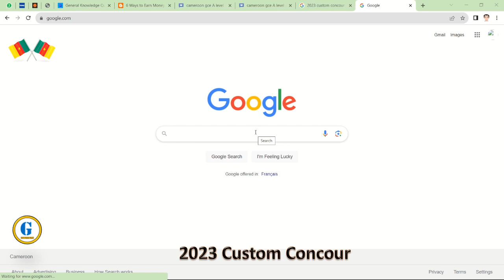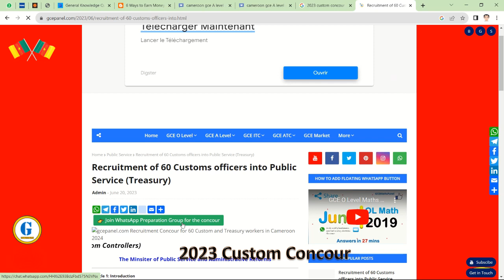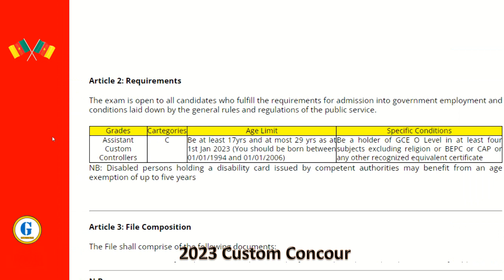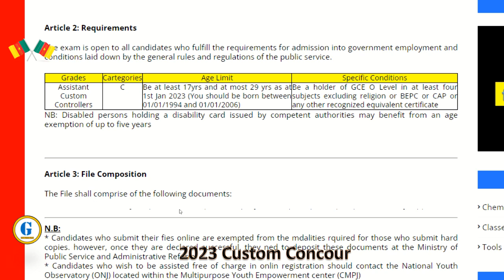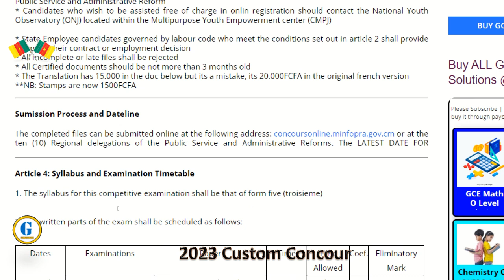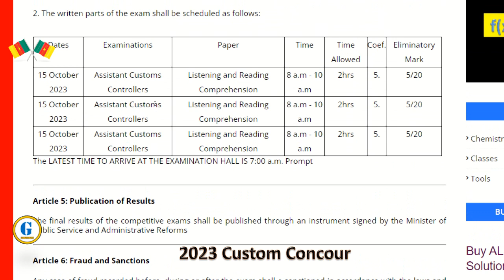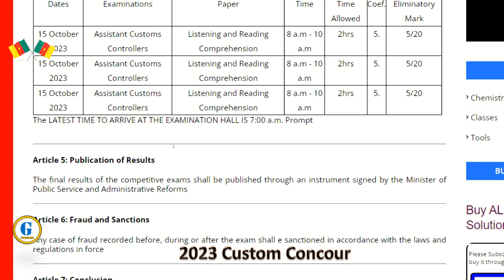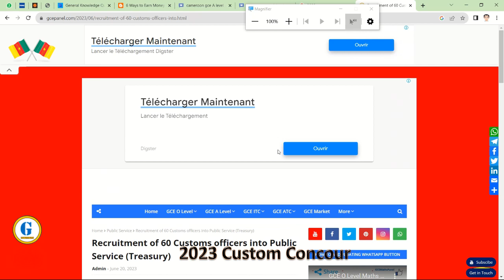Custom Concour October 2023 Cameroon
Dates et calendrier du concours des douanes 2023